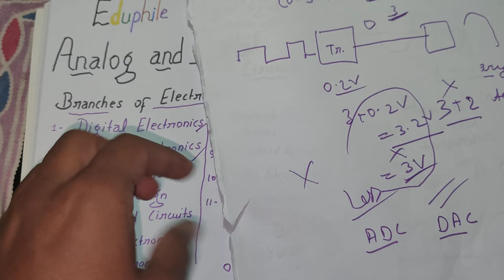analog and digital signal (hindi)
analog and digital signal
analog signal
digital signal
analog and digital circuit
analog signal and digital signal
analog signal and digital signal in hindi
analog v/s digital

effect of noise on analog and digital signal